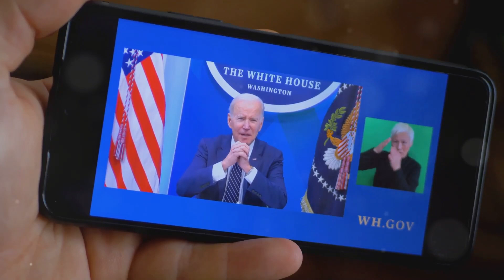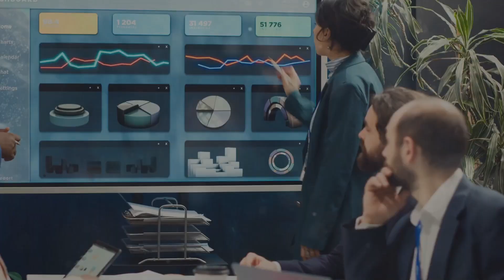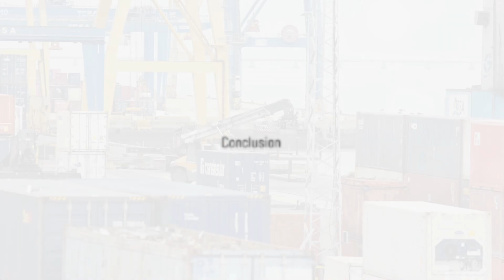Port Strike Ends | What’s Next for Business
If you think holiday shopping is stressful, wait till you hear this! The first U.S. dockworkers strike since 1977 is here, and it’s a big deal. With 45,000 workers off the job at 36 ports, supply chains are in chaos. The International Longshoremen’s Union demands higher wages and no more automation.